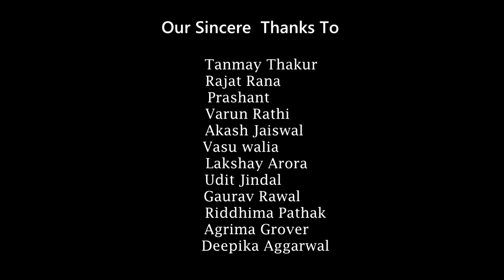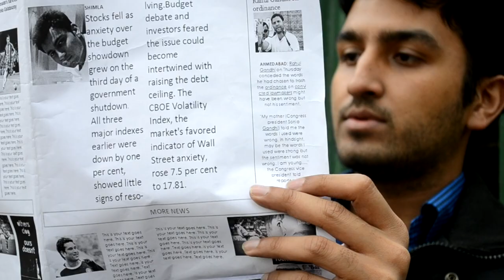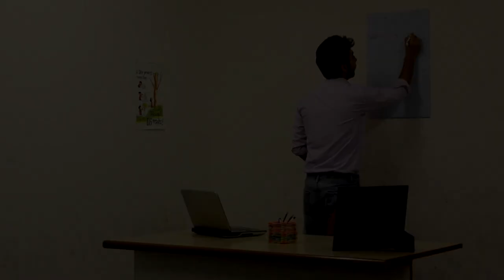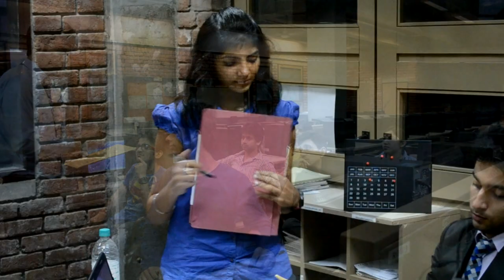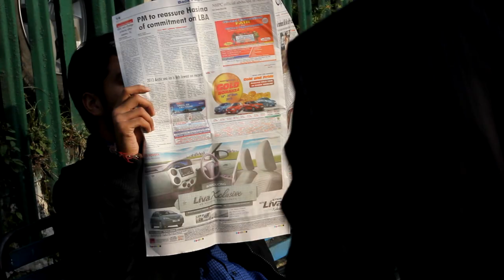The Bench | A Must Watch Inspirational Short Movie | Stage Players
It is the inner faith which keeps you moving and make things possible...
Explore your inner faith in the movie The Bench